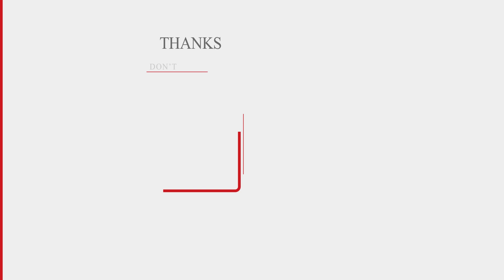மீண்டும் ஆரம்பமாகும் IPL 2021 | BCCI | Nettv4u